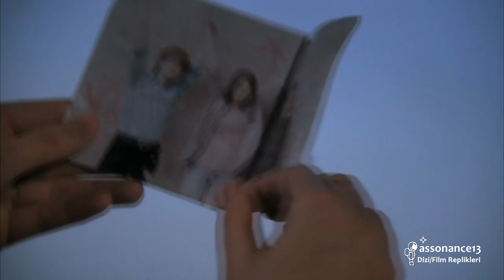Criminal Minds Soundtrack | 04x17 | Hodges - My Side Of The Story